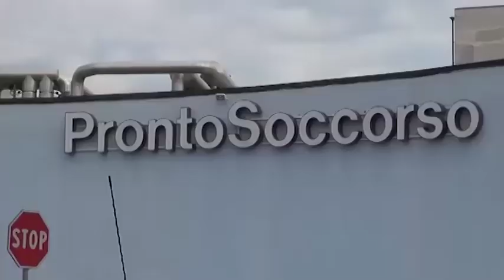Si era allontanato da Podere Modello, ritrovato questa mattina in piazza Sant'Agostino